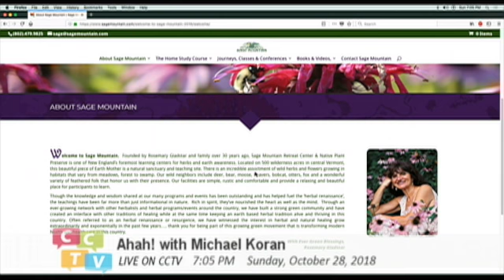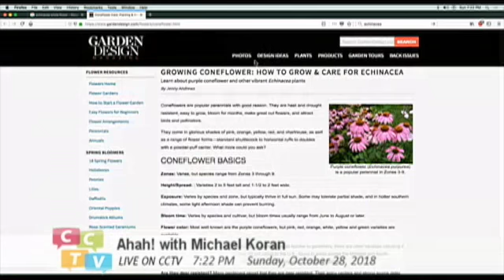Healing Herbs, Part 1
Michelle Schou and Michael Koran discuss their weekend workshop on healing herbs with Rosemary Gladstar. We discuss how herbs can keep us vital and will help prevent dis-eases and heal un-wellness.